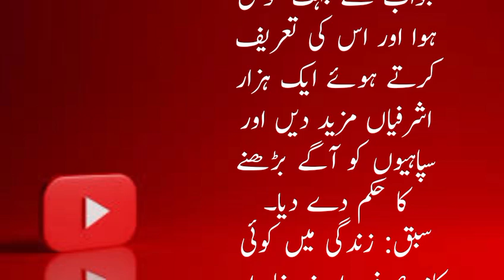Sabak Amavas Kahani Badshah aur Buzrag ke story|Urdu story|Moral story